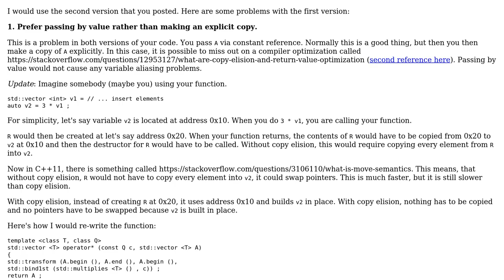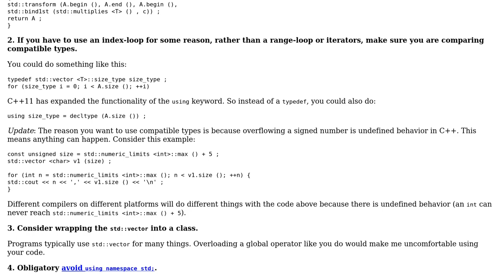Multiply vector elements by a scalar value using STL and templates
With thanks & praise to God, and with thanks to the many people who have made this project possible! You are responsible for your own actions.